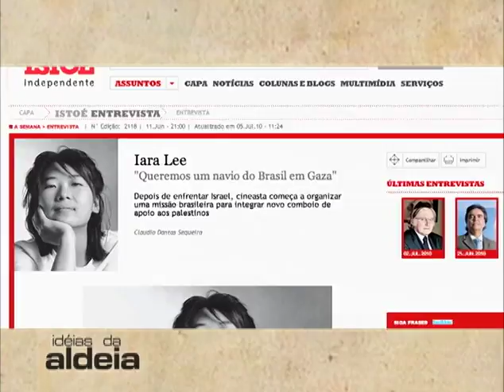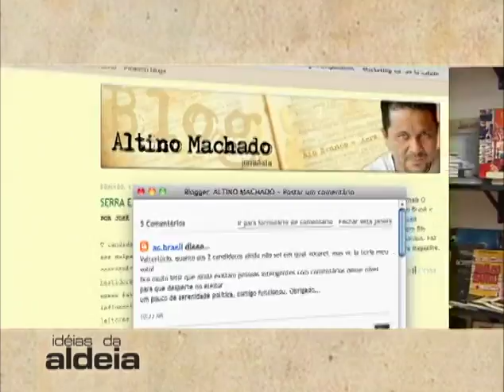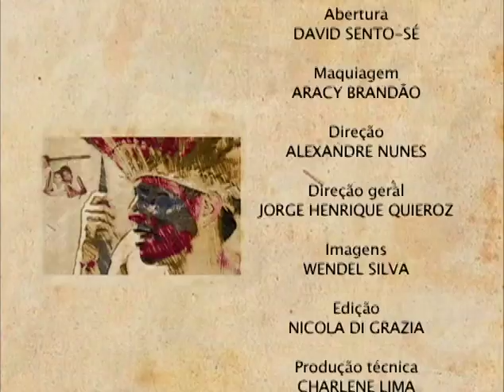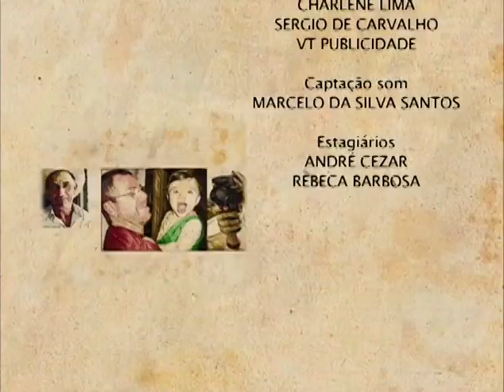0444 ideias Da Aldeia 13 07 2010 Jorge Henrique Marcelo Branco f 10903 1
0444 ideias Da Aldeia 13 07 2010 Jorge Henrique Marcelo Branco f 10903 1